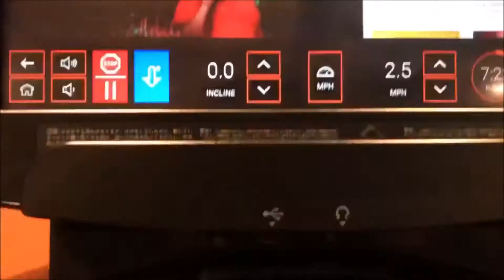VLOG 635: SAMGYEOPSAL WITH FRIENDS || ishi ichigo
Samgyeopsal lunch @ Shin Okubo with friends. Normal work day. Gym and lunch with the parents.

Life after graduation of Marjio. :)

THANK YOUUUU~! DOMO ARIGATOU GOZAIMASU! God Bless po :)